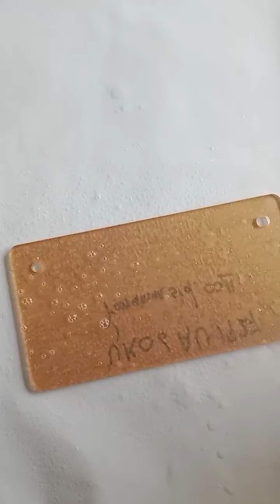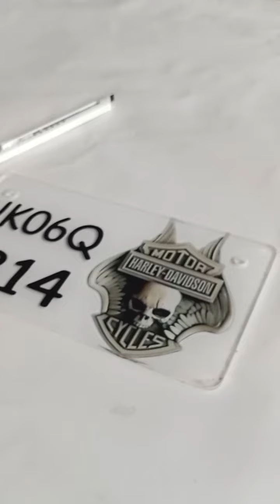new number plate look#love